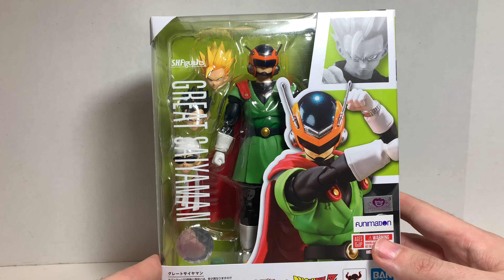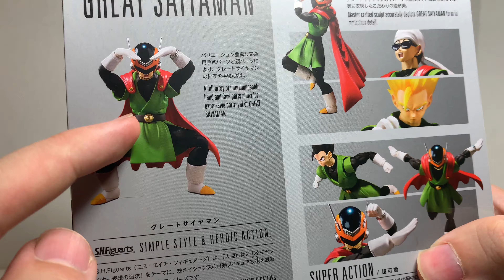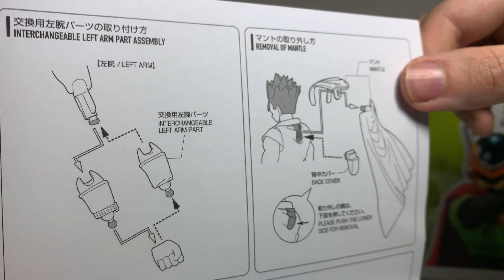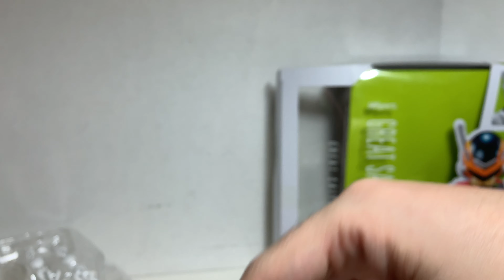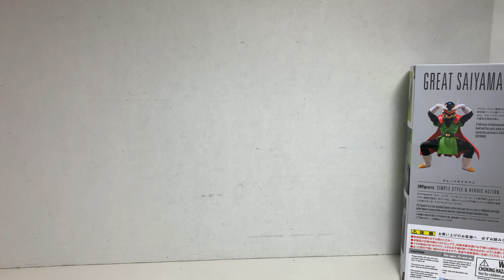Dragon Ball Z S.H. Figuarts Great Saiyaman Tamashii Nations Action Figure Review